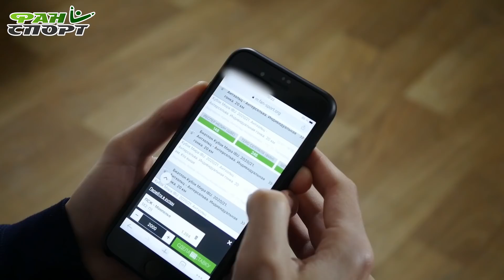Топ Самых Красивых Футболисток Мира 2021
Всем привет, с вами Костя Фолстен и это мой новый выпуск. В новом видео вы увидите Топ Самых Красивых Футболисток Мира 2021 прямо сейчас!

В моем новом ролике вы познакомитесь с такими футболистками как Алекс Морган, Ксения Коваленко, Надежда Карпова, которую выбрал сам Лионель Месси, Дельфина Каскарино, Лорен Сессельман, Джеки Грунер, Алиша Леман, Попи Патинсон, Жардин Уитема, которая является девушкой Альфонсо Девиса, Лике Мартенс, Розея Алане, Лия Уильямсон, Морган Рейд и Бриттани Уилсон. Уверен, процентов 90 из них вы даже не знаете, но там есть на что посмотреть. Самые красивые девушки в мире только здесь — в этом видео на канале Фолстен.